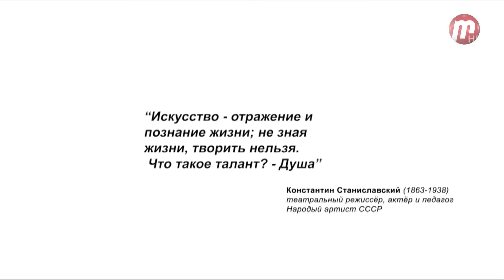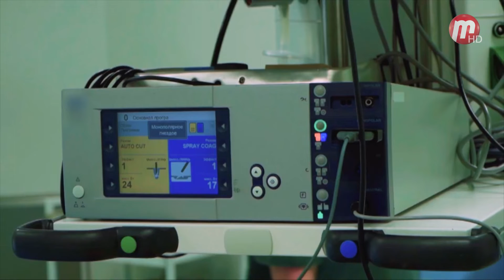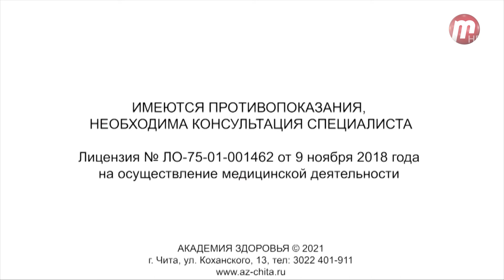Эпоха Возрождения: Светлана Алферова, серия 3